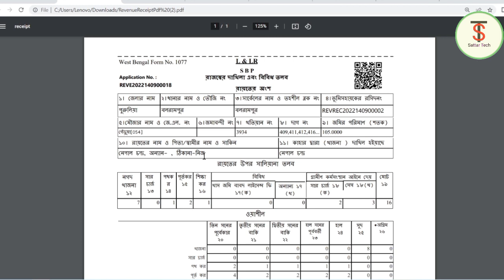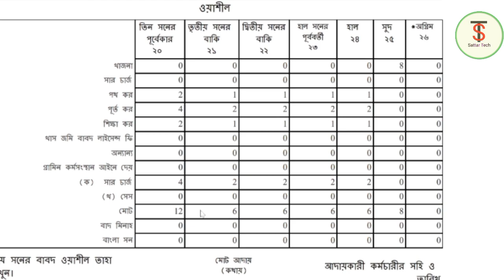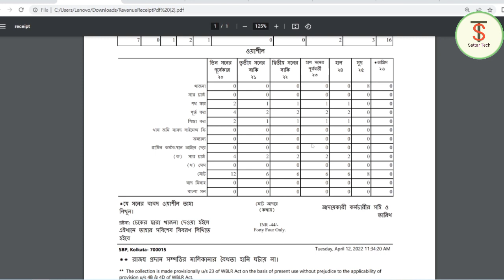Online Khajna Receipt Details ll অনলাইন খাজনা রশিদ সম্পর্কে জানুন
keyword-
online khajna details
Land Revenue
জমির খাজনা রশিদ সম্পর্কে জানুন
online khajna payment

Sattar Ansari
Form- West Bengal India